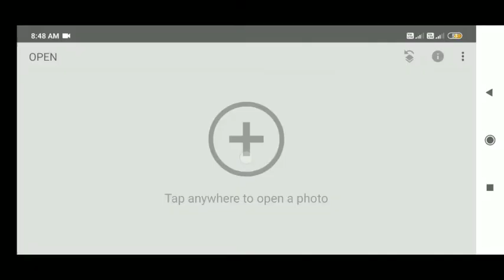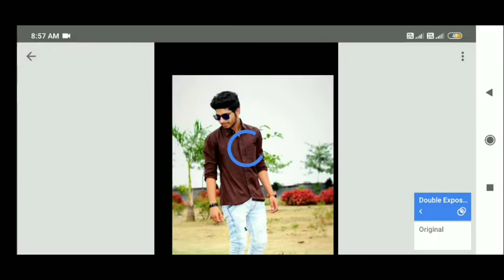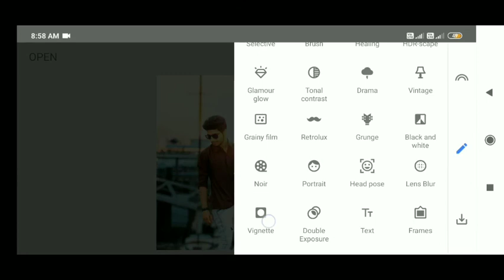New Snapseed Background Change TrickSnapseed Amazing Photo Editing /ks edit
AUtodesK SKeicHboOK
Photoshop cc
PixelLab
Background Eraser
Design
Kinemaster
Hi Guys
Many people are using picsart,snapseed,ps
touch,adobe photoshop lightroom but they are do
not know how to use this app. So I am showing
photo editing tutorial.I hope you are learn many.
I hope I have a brought a smile.To me umeed
karta hu aapko ye video passand aayegi :)
TO OOOOOOVVO
interesting update(its free)